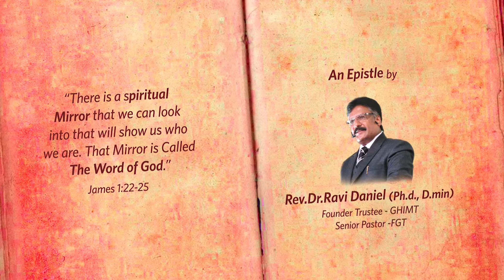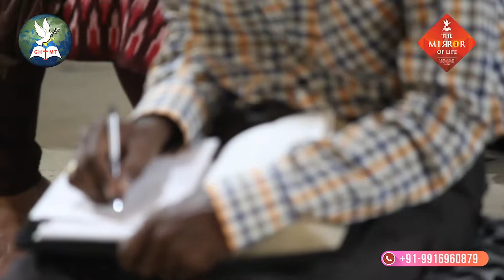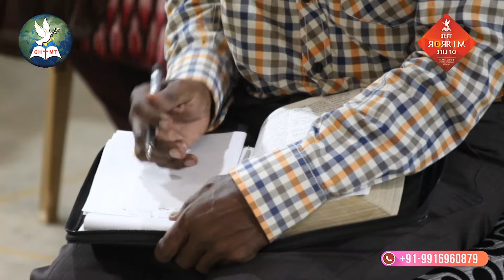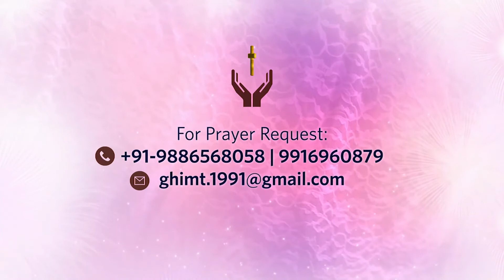Episode - 26 | Mirror of Life | GHIMT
An Epistle by Rev.Dr.Ravi Daniel - Founder GHIMT (Bengaluru-India)